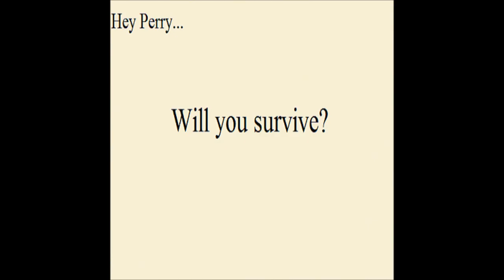Mundane Task Trailer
Trailer for the up coming game series Mundane Task!